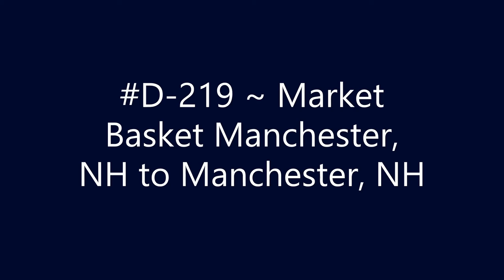D-219 ~ Market Basket Manchester, NH to Manchester, NH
Market Basket Manchester, NH to Manchester, NH.